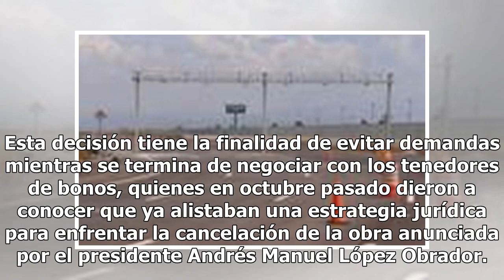Sigue construcción del NAIM en Texcoco hasta nuevo aviso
Las obras de construcción del Nuevo Aeropuerto Internacional de México (NAIM) continúan en lo que culmina la evaluación de lo realizado durante 2018, se determinó en la junta del consejo de administración del Grupo Aeroportuario de la Ciudad de México (GACM) presidida por Javier Jiménez Espríu, secr...